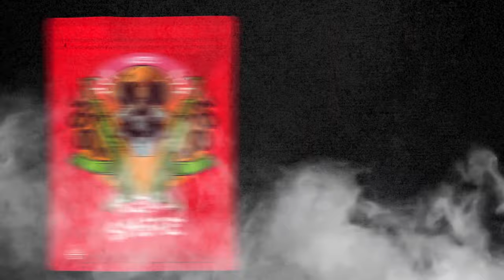NGeeYL - Real Smoke [Official Audio]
Produced by @shekthisyours